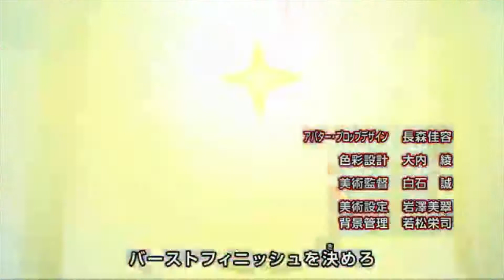Beyblade burst surge fan opening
I was very disappointed with the official surge opening so i decided to make my own